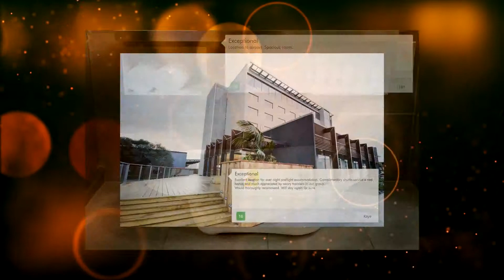Jet Park Airport Hotel - Auckland - New Zealand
Just a 5-minute drive from Auckland Airport, Jet Park Airport Hotel features a restaurant, lounge bar and swimming pool.

Currently Jet Park Airport Hotel is rated 8.6 with more than 5761 feedbacks left
New Zealand, Auckland - 63 Westney Road Mangere